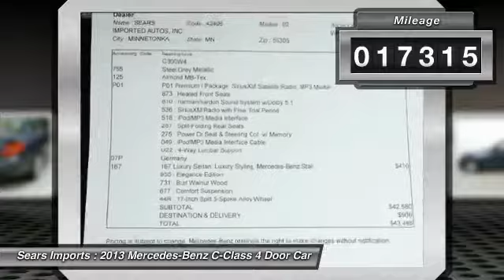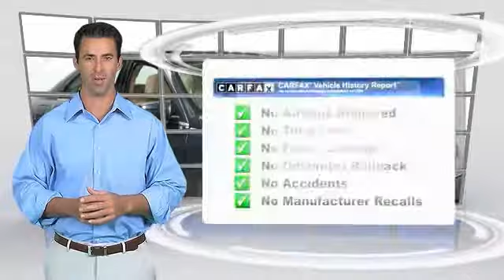2013 Mercedes-Benz C-Class C 300 Luxury Minnetonka Minneapolis Bloomington,MN 70679A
Sears Imports
13500 Wayzata Blvd

Low mileage fresh trade in 2013 C300 AWD. This car is nicely equipped with features such as iPod/MP3 Media Interface Package (iPod/MP3 Media Interface Cable), Premium 1 Package (4-Way Power Driver Lumbar Support, Driver's Seat Memory & Power Steering Column, Heated Front Seats, SIRIUS Satellite Radio, and Split Folding Rear Seats), Sport Package, 4MATIC, 17 Twin 5-Spoke Design Wheels, 4-Wheel Disc Brakes, 8 Speakers, ABS brakes, Air Conditioning, AM/FM radio, Anti-whiplash front head restraints, Auto-dimming door mirrors, Auto-dimming Rear-View mirror, Automatic temperature control, Avantgarde Line, Bodyside moldings, Brake assist, Bumpers: body-color, CD player, Child-Seat-Sensing Airbag, Compass, Delay-off headlights, Driver door bin, Driver vanity mirror, Dual front impact airbags, Dual front side impact airbags, Electronic Stability Control, Emergency communication system, Four wheel independent suspension, Front anti-roll bar, Front Bucket Seats, Front Center Armrest, Front dual zone A/C, Front reading lights, Fully automatic headlights, Garage door transmitter: Homelink, Heated door mirrors, Illuminated entry, Knee airbag, Leather Shift Knob, Low tire pressure warning, MB-Tex Upholstery, MP3 decoder, Occupant sensing airbag, Outside temperature display, Overhead airbag, Overhead console, Panic alarm, Passenger door bin, Passenger vanity mirror, Power door mirrors, Power driver seat, Power moonroof, Power passenger seat, Power steering, Power windows, Premium audio system: COMAND, Radio data system, Radio: HD AM/FM Single Disc CD/MP3, Rain sensing wipers, Rear anti-roll bar, Rear fog lights, Rear reading lights, Rear seat center armrest, Rear window defroster, Remote keyless entry, Security system, Speed control, Speed-sensing steering, Sport Body Styling, Sport steering wheel, Sport Suspension, Steering wheel mounted audio controls, Tachometer, Telescoping steering wheel, Tilt steering wheel, Traction control, Trip computer, Turn signal indicator mirrors, Variably intermittent wipers, and Weather band radio. Award-winning safety.